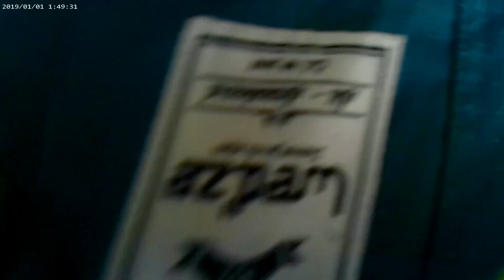Port Ainé enero 2023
Port Ainé la temporada empezó bien y en enero mucha nieve